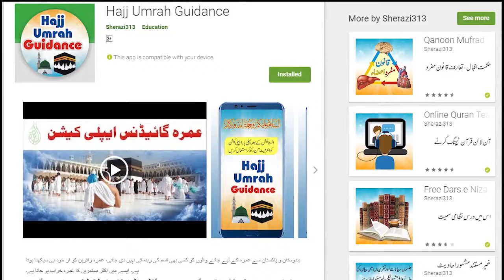Liver Shrinkage ► جگر کا سکڑنا ► Al Huda Guidance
جگر کے مسائل اور جگر کا سکڑنا
👉 گھر بیٹھے ہماری پراڈکٹ حاصل کرنے کے لیے
وٹس اپ

Causes, Symptoms, Diagnosis, and Treatment